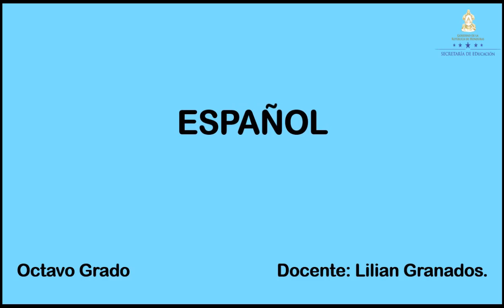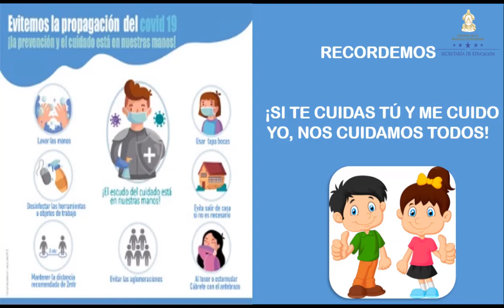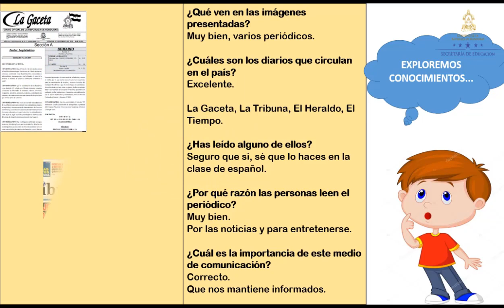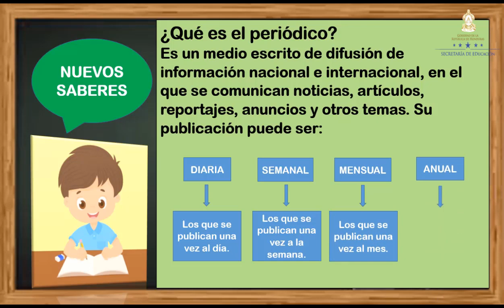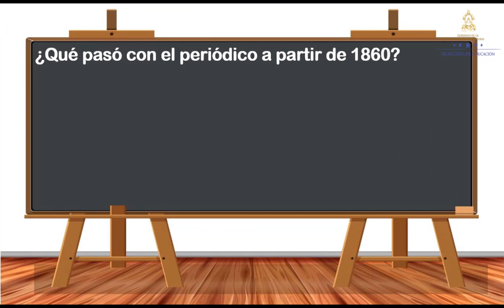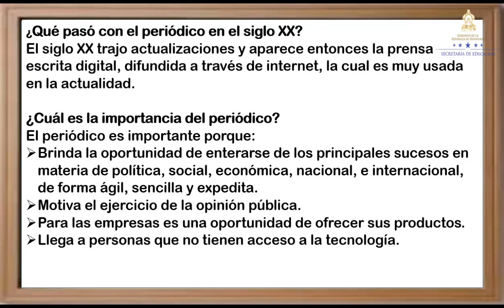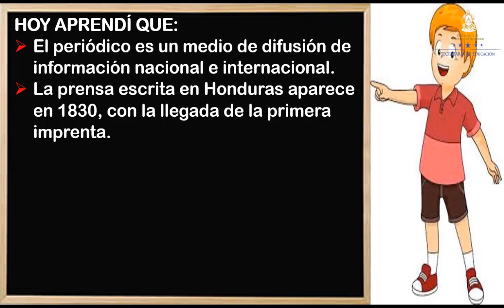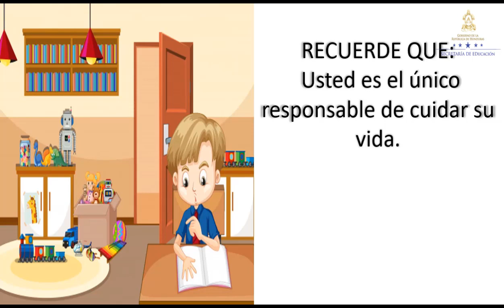El periódico en Honduras – Octavo Grado - Español